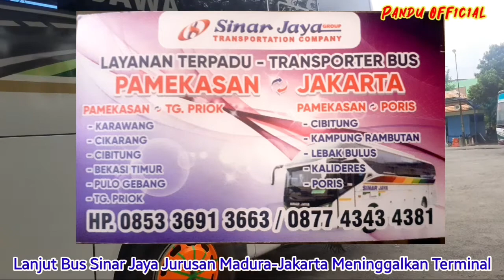Penampakan Bus Di Terminal Pamekasan Tujuan Ke Berbagai Kota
Ingin tahu seperti apa penampakan Bus di Terminal Ronggosukowati Pamekasan Madura yang melayani jurusan ke Berbagai Kota Baik Bus AKAP maupun AKDP yuk tonton video hunting ini.